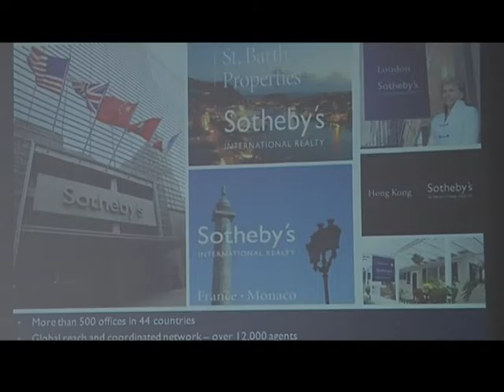VIỆT NAM SOTHEBYS INTERNATIONNAL REALTY HỌP BÁO GIỚI THIỆU VĂN PHÒNG MỚI